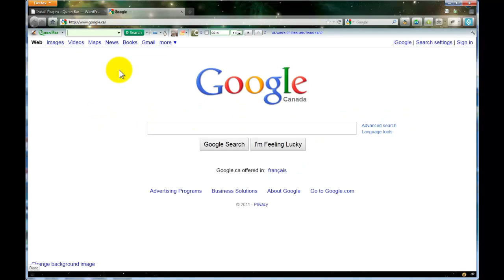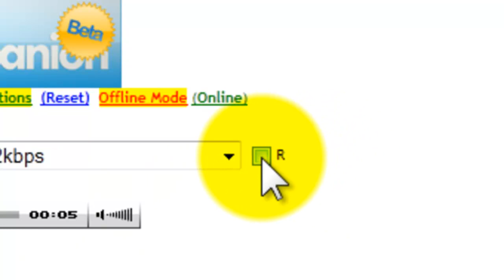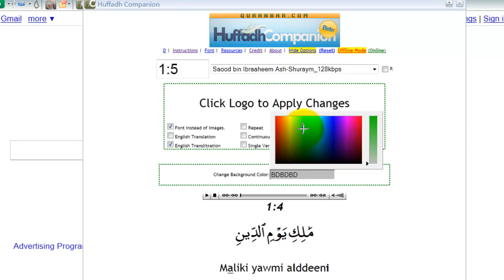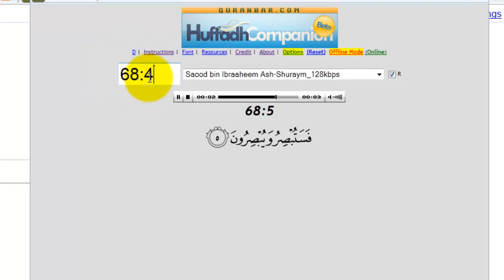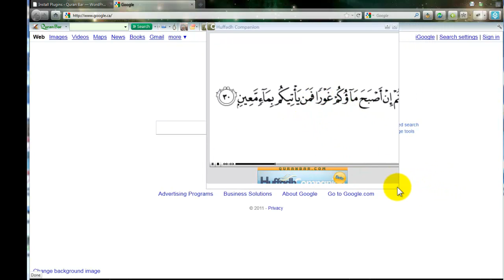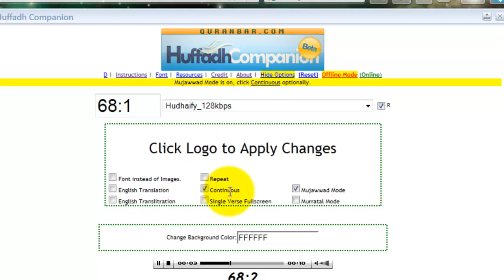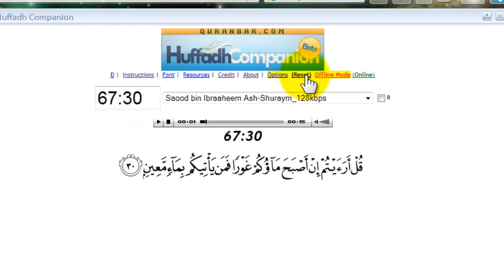Huffadh Companion Quran Memorizer Demo